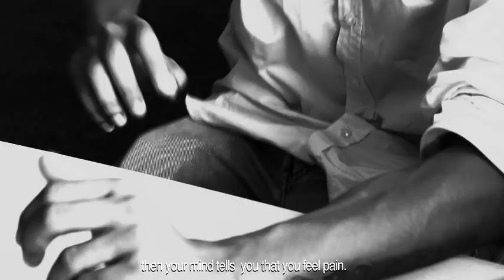(Th)ink by Lin Sun Oo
Wathann Film Festival 2012.